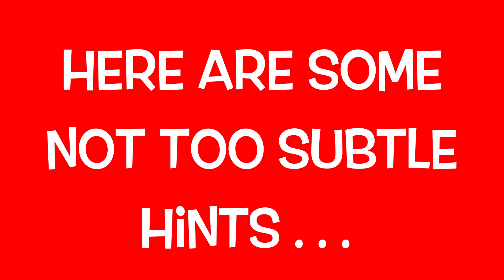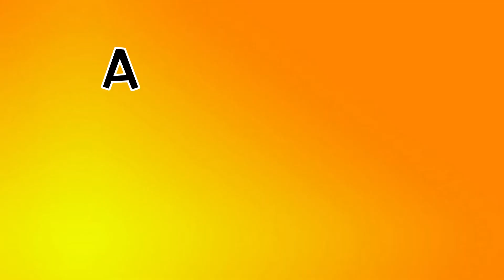NUCLEAR FIRE NOODLE CHALLENGE - Will I Survive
Nuclear fire noodle challenge. Will I survive? Watch me.

⚡ You can also contact my friend Phil Myers at Myers Metal Detectors
       Personal service and military discounts !!!

⛏️ Need a new digging shovel? I use the Sir Kay by Excalibur.
       Contact my friend Casey for a customized shovel.

📬 Mailing Address:
     Suite 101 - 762 Upper James
     Hamilton, ON L9C-3A2
     Canada